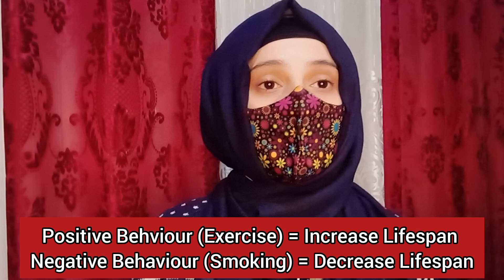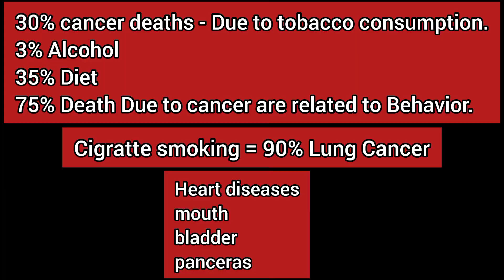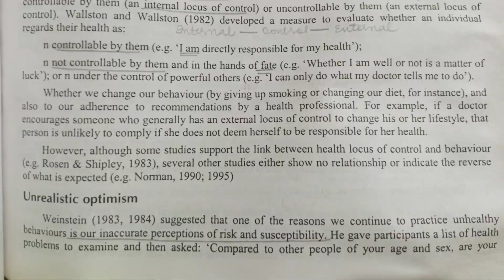Health Psychology | Clinical Psychologist Iqra Saeed